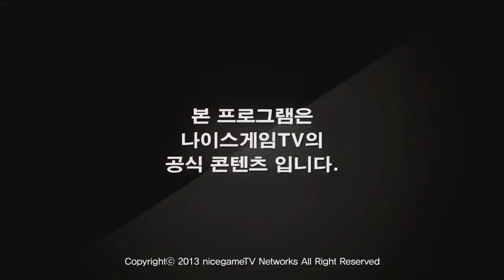130709 신의한수 3화 1부 상